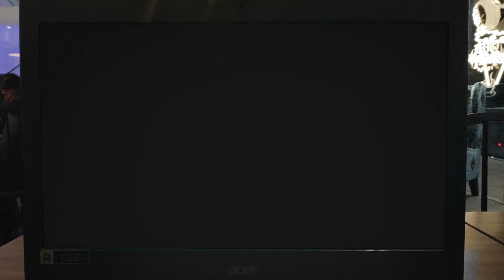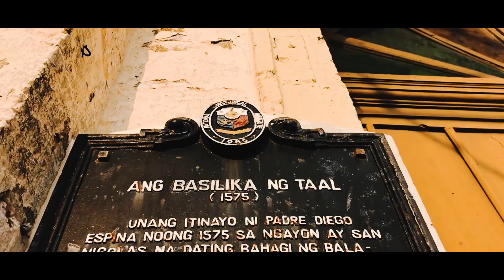Escaping The City: Out of the South | Cinematic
𝘿𝙖𝙩𝙚 𝙁𝙞𝙡𝙢𝙚𝙙

𝙂𝙚𝙖𝙧𝙨
Xiaomi Poco F1
iPhone 7

𝙀𝙙𝙞𝙩𝙤𝙧𝙨
Edrison, Luis, Andrie | BSCS 1-2

𝙈𝙪𝙨𝙞𝙘
Defqwop — Say The Word
Illenium — Reverie
Martin Garrix — Scared To Be Lonely

𝙁𝙪𝙡𝙛𝙞𝙡𝙡𝙢𝙚𝙣𝙩 𝙞𝙣 𝙋𝙪𝙧𝙥𝙤𝙨𝙞𝙫𝙚 𝘾𝙤𝙢𝙢𝙪𝙣𝙞𝙘𝙖𝙩𝙞𝙤𝙣